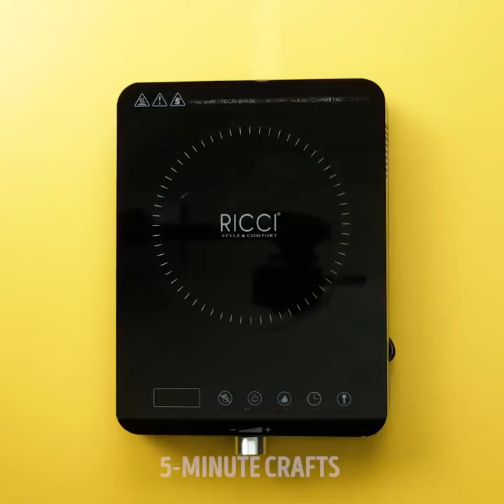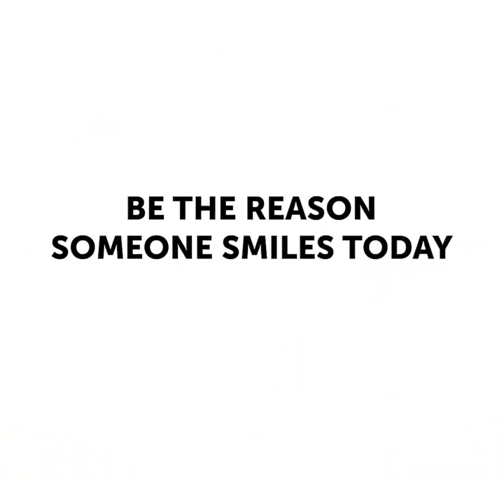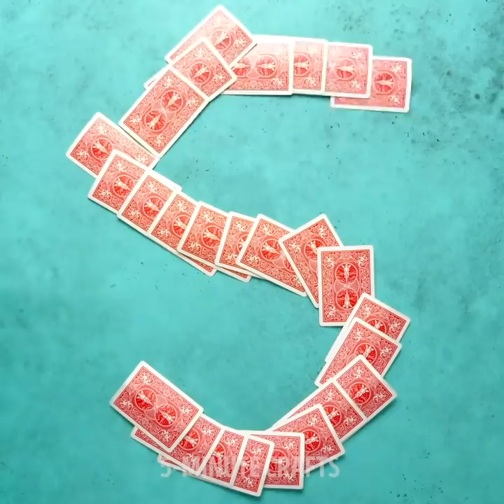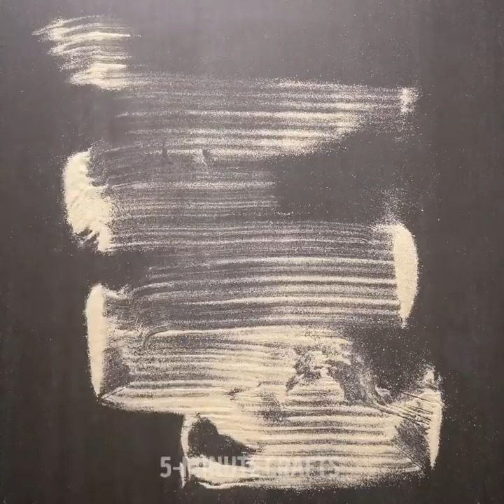23 HACKS AGAINST STRESS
SATISFYING CRAFTS AND IDEAS

If you work a lot and do not sleep enough you feel stressed out and exhausted. Stress is an inevitable part of our life and it’s important to remember that it may cause countless health issues. We prepared a collection of lifehacks to reduce the level of stress. These projects will encourage your creativity and reduce stress. Art therapy offers perfect ways to relax in the office or during studying – draw simple lines, dots and patterns is a very therapeutic and creative process. Moreover, you will find more drawing techniques like a palette knife painting. Watch our video and find step by step tutorial on how to draw bamboo in seconds. And one more surprising technique is to paint a heard with acrylic paint and a hammer. The process is so easy! Check out the tutorial!
Stress balls are easy to make from available materials you may already have at home. All you need is a balloon and the toothpaste to put in. Squeezing stress ball have a lot of benefits, for example, it releases tension and helps to relieve stress. Stress balls also boost blood circulation and a perfect tool for meditation and you can easily use it in the workplace.
You can use slime not only for fun. It works perfectly to clean your keyboard. Mix school glue with coloring and soda to make slime.
One more cool idea is a toothpaste prank that will amaze your friends! Take a toothpaste tube, remove the toothpaste and clean the tube. Melt and chocolate bar you like, we chose Snickers and fill clean toothpaste tube with it. Have fun!

TIMESTAMPS:
00:09 Awesome water tricks
00:55 Toothpaste prank
05:30 Cool drawing techniques
09:16 String painting